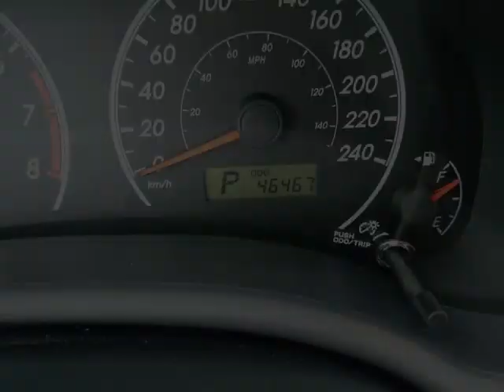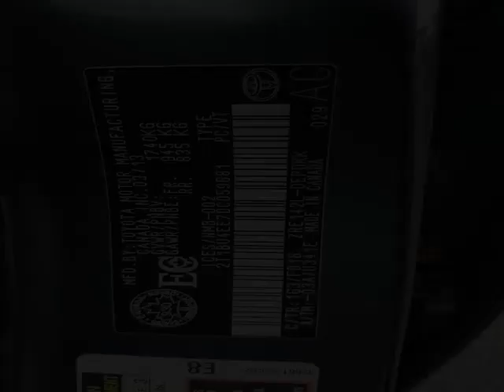Whitby Toyota - 2013 Toyota Corolla